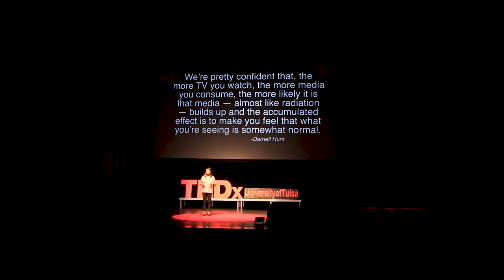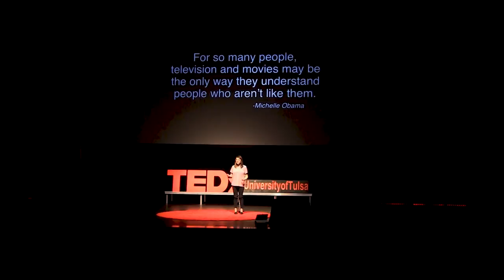Show me normal | Tori Burris | TEDxUniversityofTulsa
Tori breaks down an award-winning documentary clip to explain why its representation of disabilities is destructive.  The catch?  It's her documentary, made in high school.  Tori shares with us everything she's learned since then, and why thoughtful representation in media matters now more than ever— because what we see sticks with us. Tori Burris signed up for a middle school broadcast journalism course by accident and never looked back. After being awarded a Student Pillar of Excellence from the Mid-American Emmy Committee for her work, she spent two of her college summers on staff capturing photos of the human experience at a local summer camp for kids with disabilities, Camp Barnabas. Two study abroad trips later; Tori saw an international struggle when it comes to shaping perceptions of disability. Now, as a senior Marketing major with minors in Disability Studies and Economics at The University of Tulsa, she's interested in figuring out how we shift the narrative to better serve everyone. Tori shares a hometown with Brad Pitt, has two cats and is allergic to both of them, has texture issues, and has visited as many countries as she is years old. This talk was given at a TEDx event using the TED conference format but independently organized by a local community.